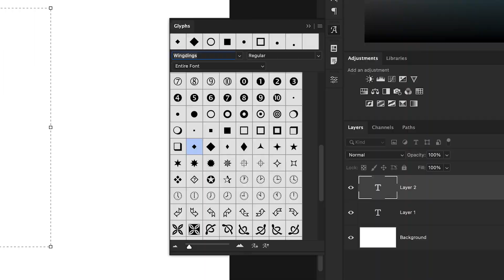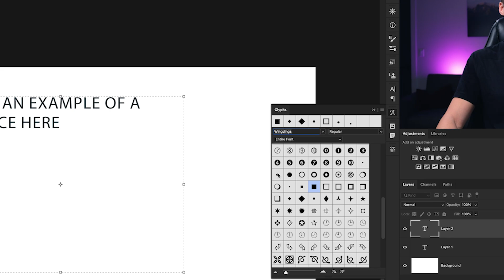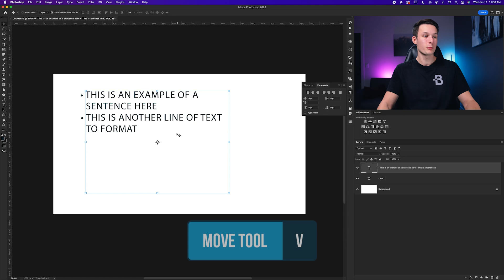3 Easy Ways To Add Bullet Points in Photoshop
Copy & Paste This Bullet Point To Save Time:  •
In this Photoshop tutorial, you'll learn how to add bullet points to a type layer in Photoshop to format lists or break up long blocks of text in your projects. The easiest way to create a bullet point is to use the keyboard shortcut, but for some this can be finicky and hard to remember. In that case, you can either use the copy-and-paste method or use glyphs from the windings font in Photoshop to make your bullet points instead!